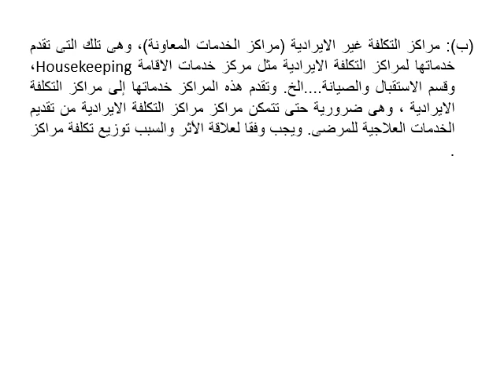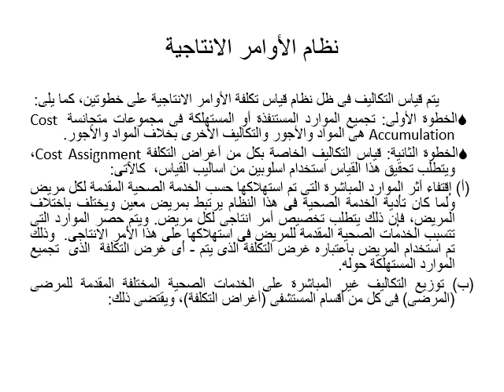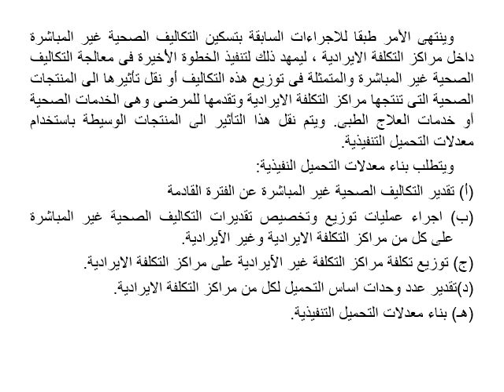دبلومة المحاسبة المالية - الفرقة الأولي - محاسبة التكاليف - أ.د/ عصافت عاشور- 01